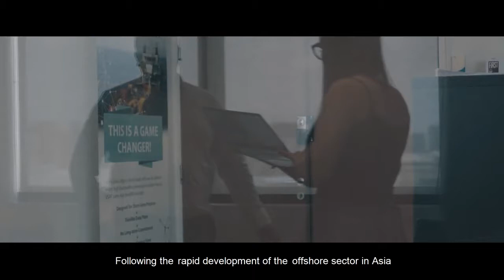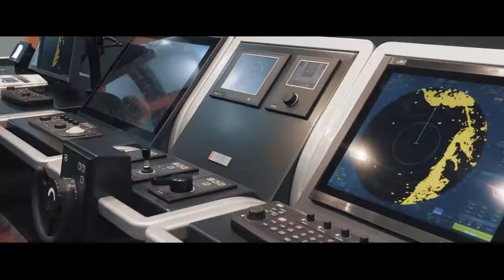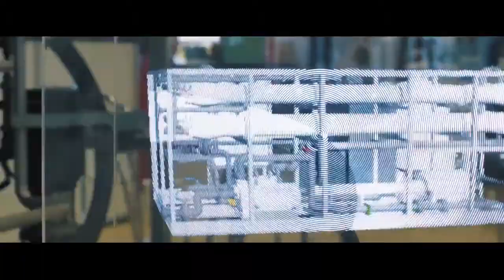Launch of Thuraya VSAT+ at Sea Asia 2019